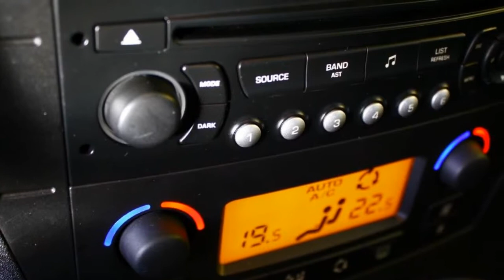Citroën C4 1.6 Anniversaire Automaat, ECC, Elektr. ramen, Centr. vergrendeling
59-JXJ-9 73.993 km
  Prijs:     € 9.945
  Merk:     Citroën
  Model:     C4
  Type:     1.6 Anniversaire Automaat, ECC, Elektr. ramen, Centr. vergrendeling
  Bouwjaar:     2009
  Transmissie:     automaat
  Kleur:     Beige metallic
  BTW/Marge:     marge
  Brandstof:     benzine
  Garantielabels:

Accessoires
* Audio installatie
* BAS
* Binnenspiegel automatisch dimmend
* Boordcomputer
* Buitenspiegels verwarmbaar
* Centrale deurvergrendeling
* Centrale deurvergrendeling met afstandsbediening
* Cruise control
* ECC (electronic climate control)
* Gordijnairbags
* Hoofd-airbags voor
* Metallic lak
* Mistlampen voor
* Parkeersensoren achter
* Radio CD-Speler
* Regensensor
* Side-airbags
* Stuur bekleed met leder
* Stuurbekrachtiging snelheidsafhankelijk
* Stuur multifunctioneel

Voor meer informatie of een vrijblijvende offerte kunt u bellen met een van onze verkopers op telefoonnummer 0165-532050 of mailen naar Uiteraard is het mogelijk om op deze occasion uw huidige auto in te ruilen. Graag willen wij u uitnodigen om onder het genot van een kopje koffie de mogelijkheden te bespreken.

Aanbieder
Van Dorst Roosendaal B.V.
Vlierwerf 12
4704SB ROOSENDAAL